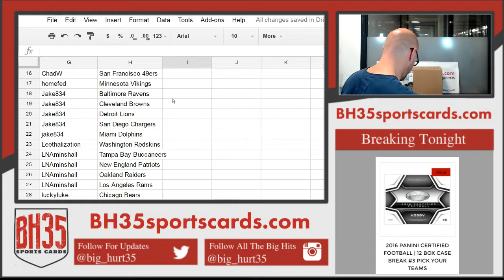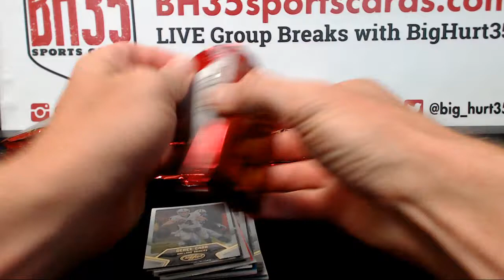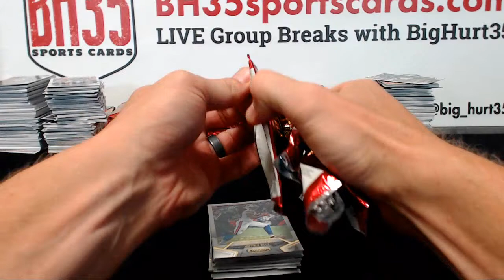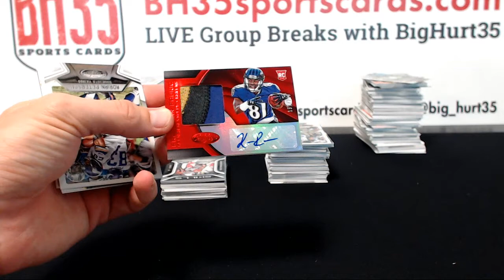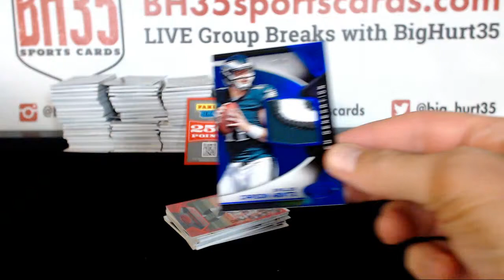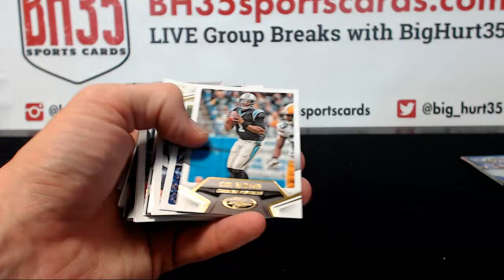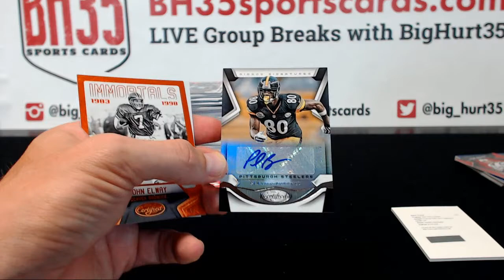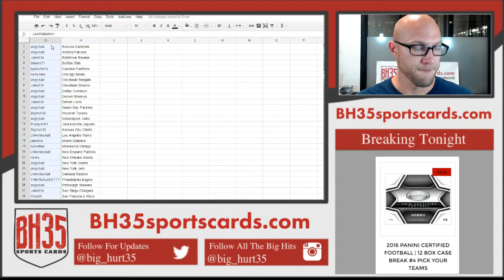2016 Panini Certified Football | 12 Box Case Break #4 Pick Your Teams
2016 Panini Certified Football